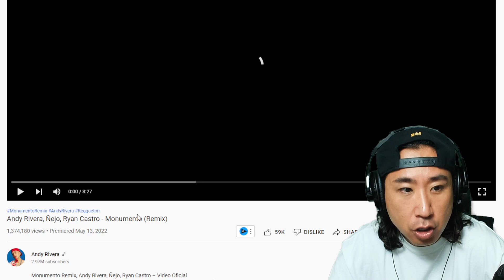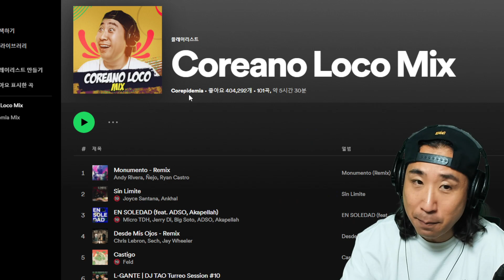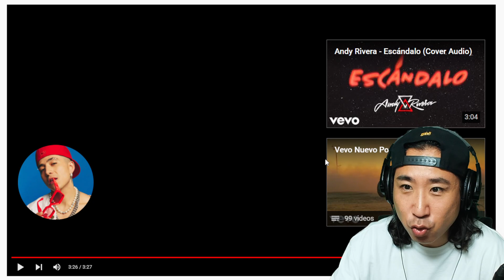Coreano Loco reacciona a Monumento Remix 😂 Andy Rivera, Ñejo, Ryan Castro